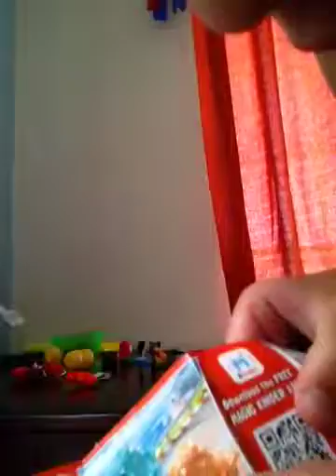Eli Tube Kinder Surprise Day 5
Let's Open it Up kids! Eli opens kinder surprise egg #5 from giant kinder surprise egg!